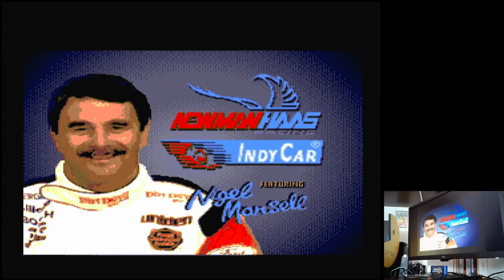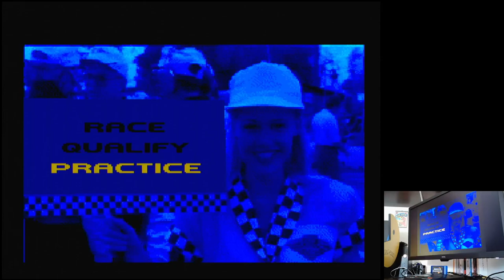Newman-Haas IndyCar Featuring Nigel Mansell Nazareth Arcade Sega Mega Drive Original hardware (PAL)